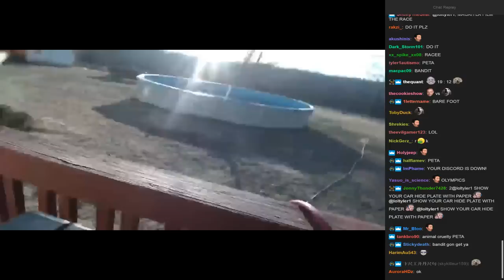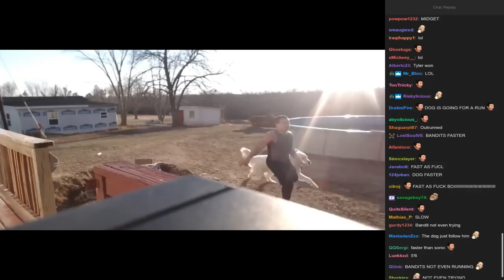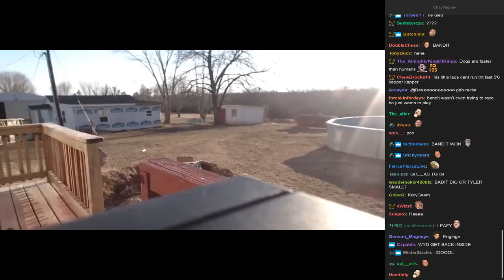Tyler1 Races Bandit1 (BATTLE OF THE SPECIES) [W/Chat]